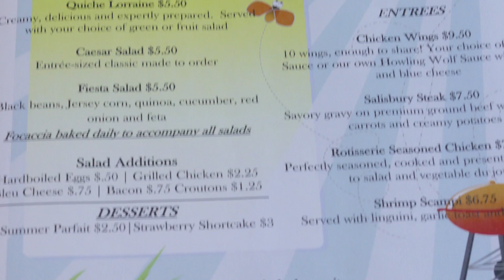Mates Inn is full-service restaurant where inmates learn the culinary arts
Inmates travel from Garden State Youth Correctional Facility to work at Mates as part of the prison's vocational training program. Michael Mancuso | For NJ.com